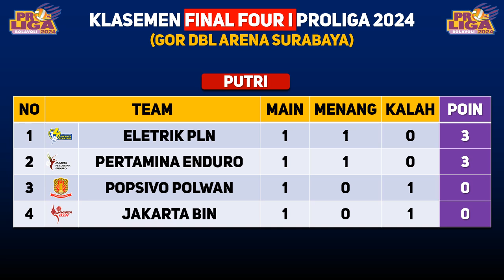LAVANI BUNGKAM BHAYANGKARA! Hasil Proliga 2024 Proliga 2024 Hari Ini